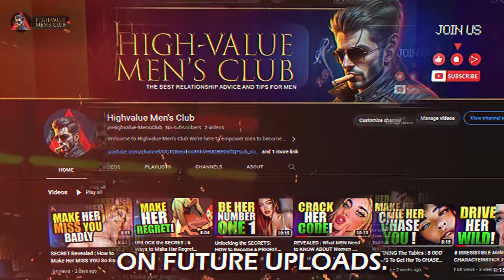Tricks To Make HER Beg For Your Attention Revealed.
Welcome to highvalue mens club! In this captivating video, we're diving deep into the realm of love and relationships, uncovering the best tricks to make her beg for your attention. Whether you're in a long-term relationship or just starting out, these proven techniques will help you unlock her heart, ignite passion, and deepen your connection like never before. From small gestures to meaningful conversations, we'll show you how to win her over effortlessly and keep the spark alive. Get ready to discover the secrets to building lasting bonds and experiencing true love. Don't miss out on this opportunity to take your relationship to new heights. Watch now and unleash the power of love!

1. The videos we're creating will not impact the original works in any negative way.
3. The videos are thoroughly transformative in nature; we're utilizing only the audio component and, if necessary, tiny pieces of video footage.

Welcome to HighValueMensClub! We're here to empower men to become the best versions of themselves, both in their personal lives and in relationships. Our channel offers valuable advice, insights, and discussions on topics like self-improvement, dating, communication, and building fulfilling relationships.